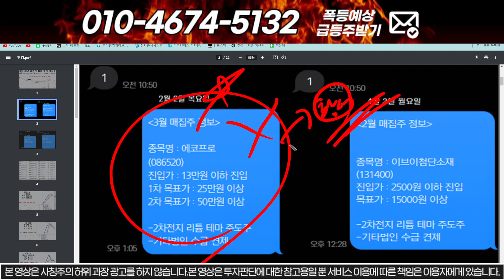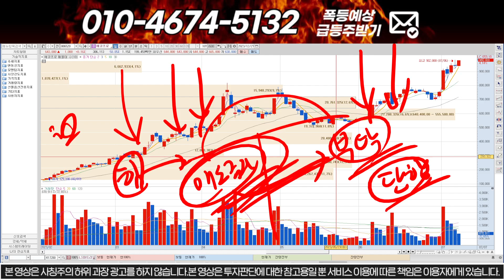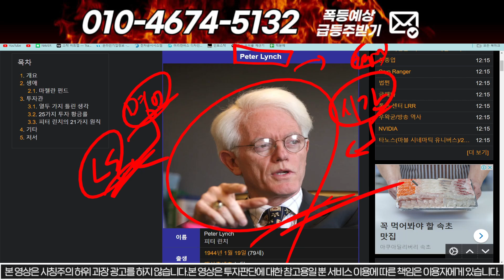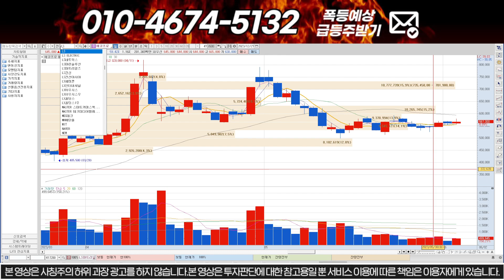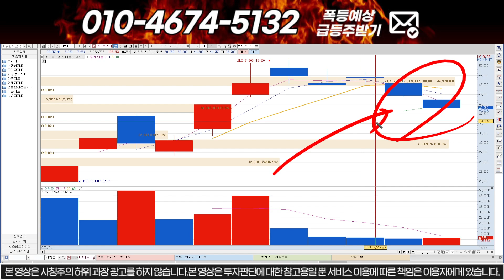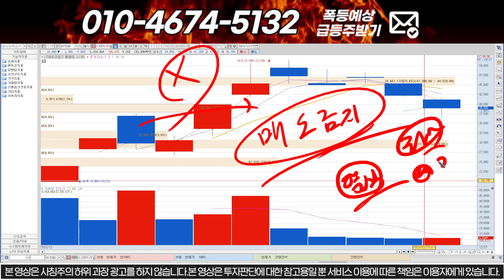[LS머트리얼즈] 다 끝났습니다.. 전량매도 하세요.. 더이상 가망이 없습니다..